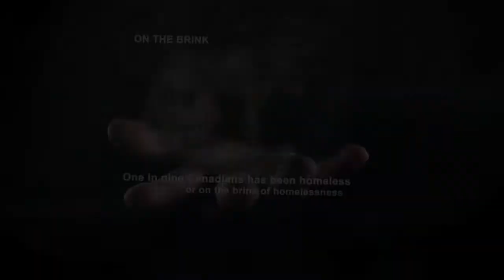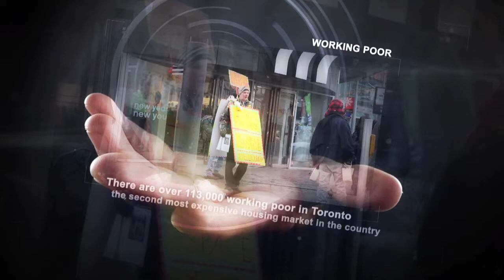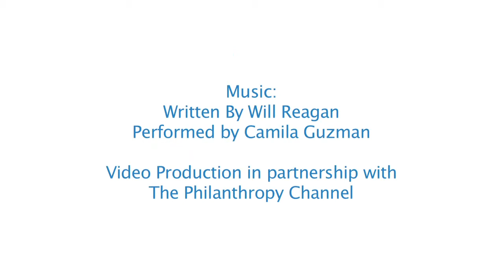Many Hands, One Heart: Good Shepherd Ministries 2012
Services for the homeless and disadvantaged provided by Good Shepherd Ministries, Toronto, as seen through the eyes of guests, volunteers and staff. Video generously donated by BMO Financial Group